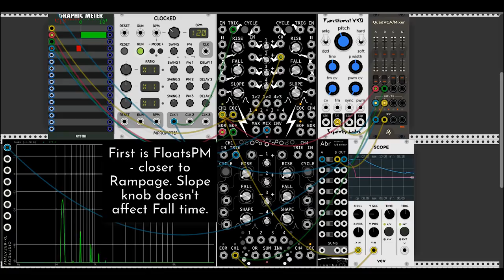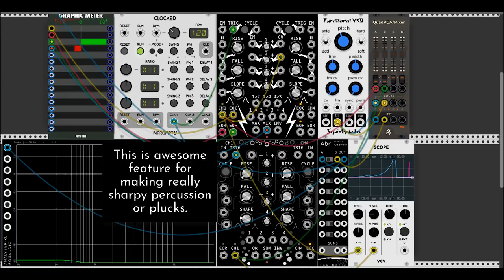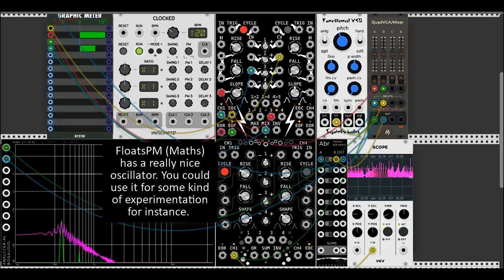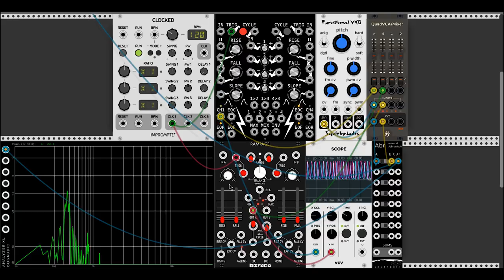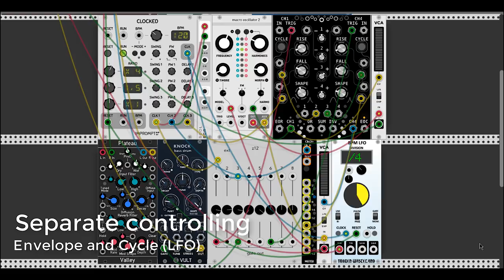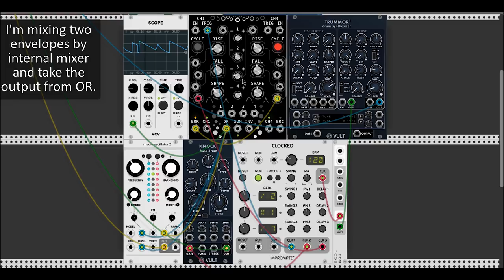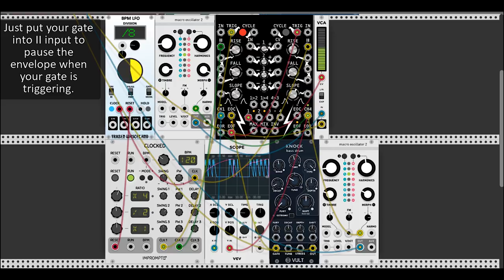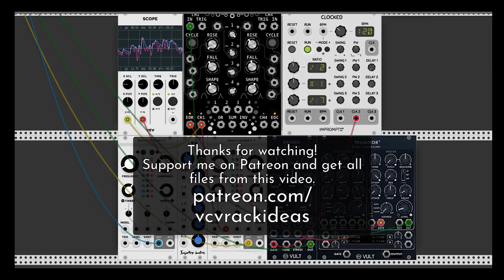Floats for VCV Rack - Make Noise Maths Emulation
Here it is - one of the best envelope generator for VCV Rack! Top notch emulation of famous Make Noise Maths hardware will improve your patches like a shot. In this video I'm doing some comparison it with Befaco Rampage and showing my favorite using of this module.
From the Floats page: "Floats is a module that can become anything with creative patching, but its three main uses are as an envelope, LFO, and audio rate oscillator. As an audio rate oscillator, Floats is antialiased through the whole audio range resulting in a stable and warm timbre. As an LFO, Floats can reach times as low as 8.5 hours per cycle! Floats can also be used as a mixer, logic comparator, clock source, envelope follower, low pass gate, complex oscillator, and gate delay."